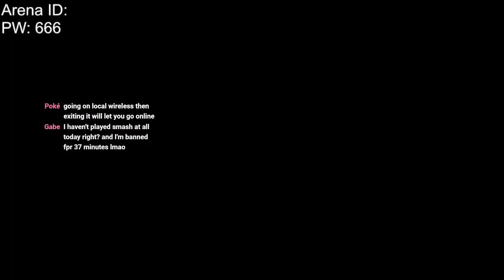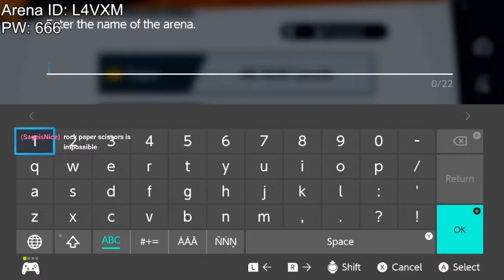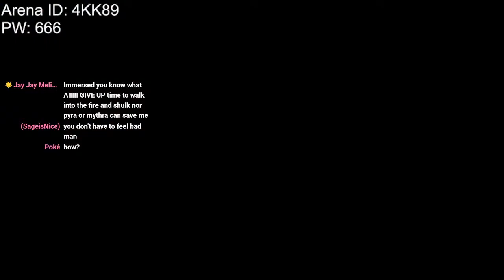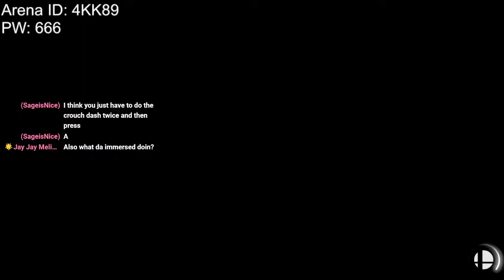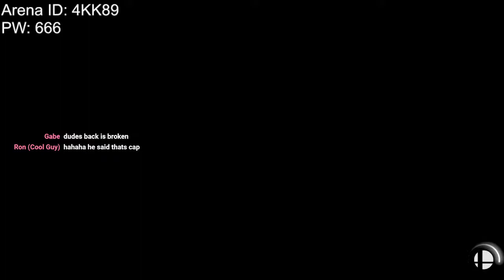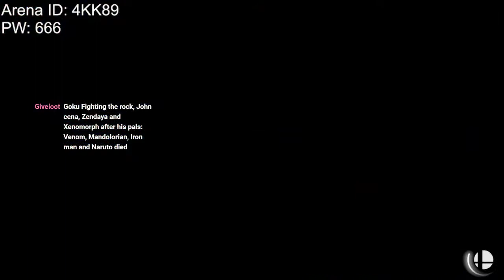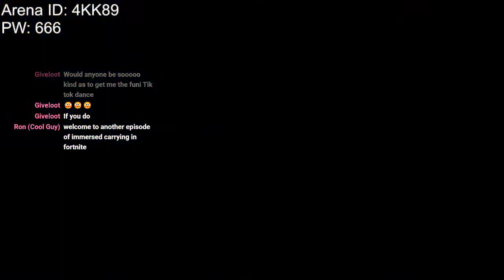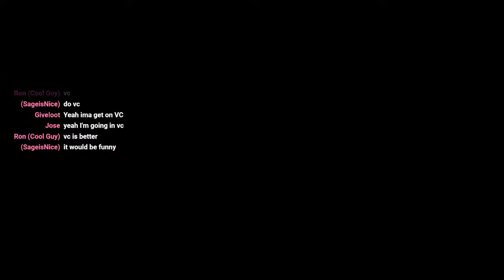f, n, d, df+2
This game looks pretty cool ngl